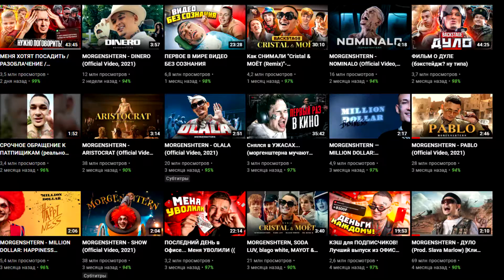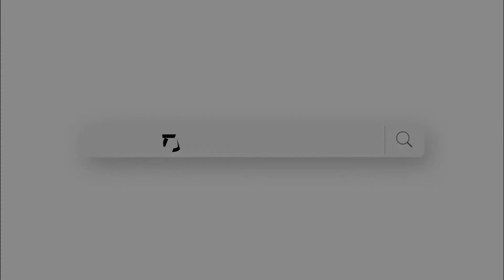Моргенштерну угрожают! Кто выиграл тайкан литвина?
Моргенштерн помогал ребенку из-за угроз, от кого?
Данил Степанов подрался с тик токером боксером.
И кто выиграл машину на розыгрыше у Литвина, а так же кто сделал копию тайкана!